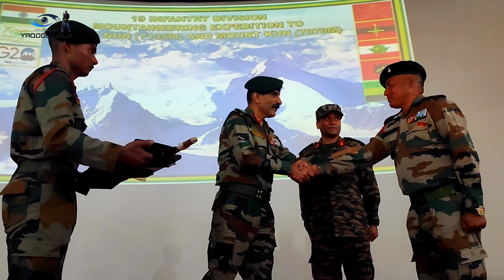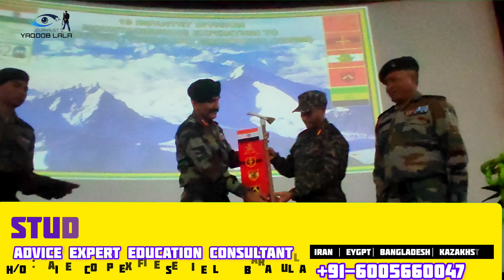GOC 19 div Rajesh Sethi flagged off Mountaineering expedition to Mt Kun and Nun